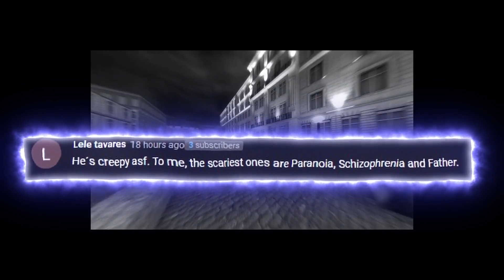THIS IS THE SCARIEST NEXTBOT EVER MADE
Extra Spooky Scary Nextbot